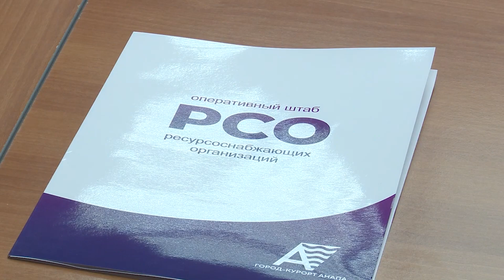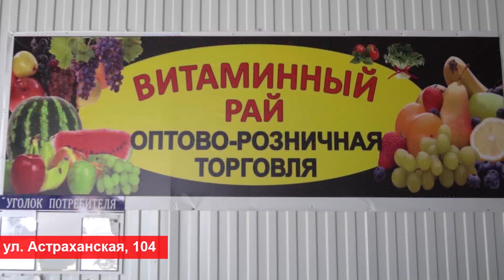14 марта 2023 "Городские подробности" Информационная программа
Сегодня вы узнаете в "Подробностях":
1. О том, что обсуждали на штабе РСО.
2. О состоянии пляжей Анапы и почему прокуратора держит ситуацию на контроле.
3. О выступлении анапских киберспортсменов и не только